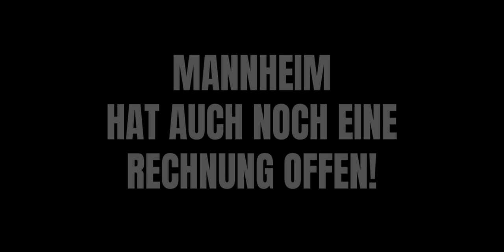MACHT EUCH UNSTERBLICH!